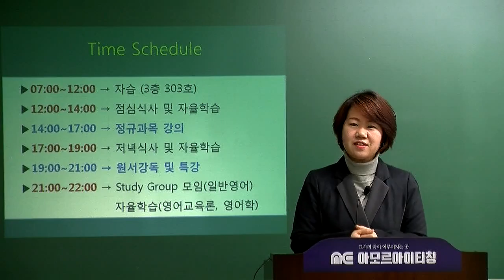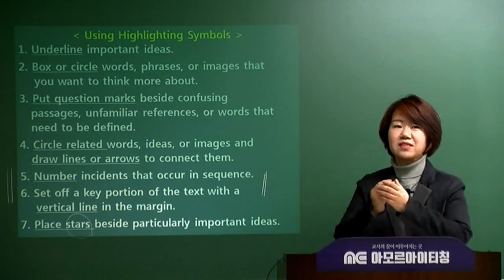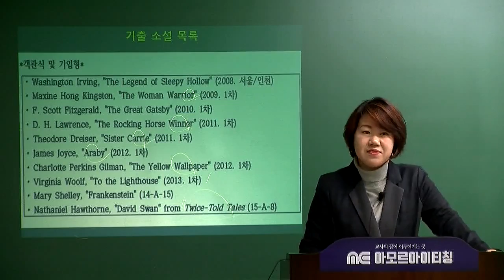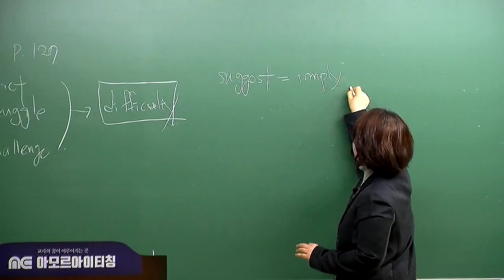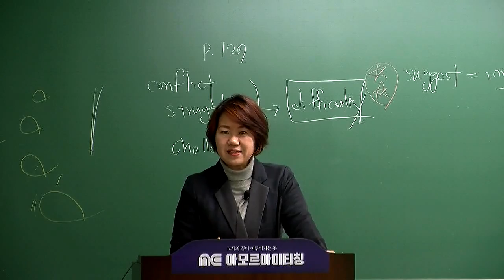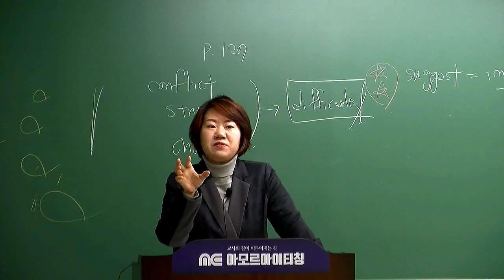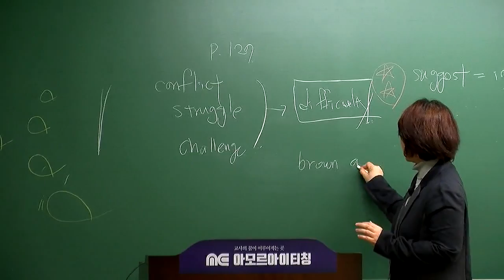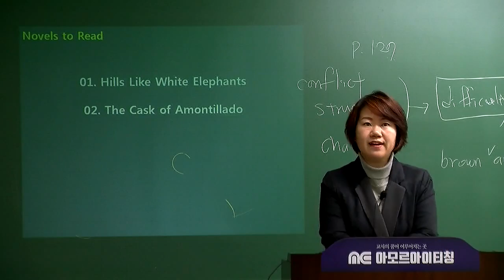[해커스임용X아모르아이티칭]2017년 3~4월 일반영어/문학 심화이론